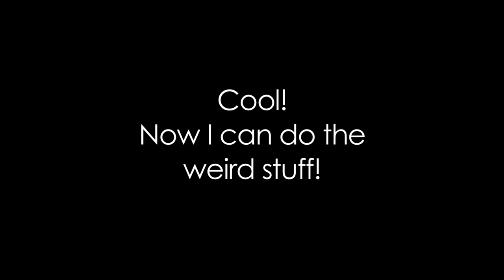Dr Horrible vs Captain Hammer (Body Swap) m2f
Dr. Horrible is out to steal the Wonderflonium again, but Captain Hammer is there to stop him. Will Dr. Horrible's new device give him the upper hand in defeating Captain Hammer or will Captain Hammer save the day? And will Captain Hammer ever get to do 'the weird stuff?"

Filmed at Stan Lee's Comikaze Expo in Los Angeles on Nov 1st, 2014.

and

Bill Dochnahl

Three Degrees OFF Center Production

RdDrfJames